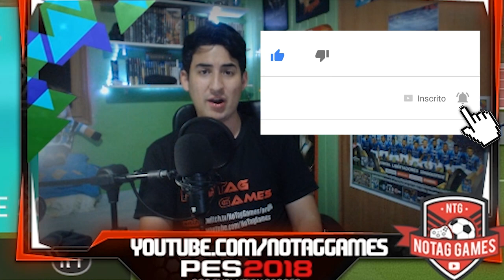TUTORIAL DE MARCAÇÃO PES 2018! Como marcar e não tomar gols!